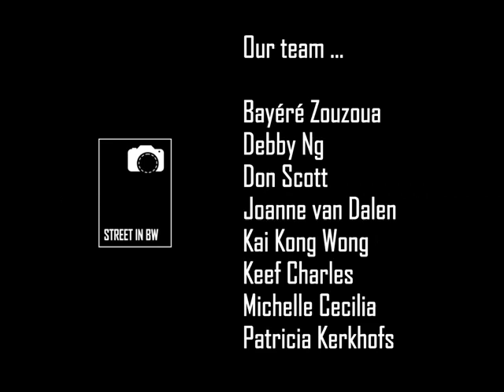Street in BW Slides Vol 27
Hello Everyone !

Here is Street in BW SLIDES Volume 27

The authors whose photos selected in this volume are :
Alexander Merc, Arie Arielly, Arturo J Calvo, Bayéré Zouzou, Bernhard Wasem, Bertil Nilsson, Bo Hansson Street Fotograf, Boy Jeconiah, Dov Oron, Ger Power, Khant Zaw, Lars Joelsson, Lucien Louis, Mahesh Krishnamurthy,  南川誠, Marco Mandolini, Margarita Kotliar, Maria Eugenia Pascual Winter, Martha Rohl, Mohd Zaidi, Nelleke Bouman, Patricia Kerkhofs, Paul Mei, Philip Cleminson, Piet van Es, Rainer Neumann, Roberto Panichelli, Shimi Cohen, Sk Saito, Victor Borst, and Yona Elig !

Visit our Facebook Page for more wonderful photos from our members, do join us if you have passion in photography, especially street photography and black & white !

The Admins : Bayéré Zouzoua, Don Scott, Joanne van Dalen, Kai Kong Wong, Keef Charles, Michelle Cecilia, Patricia Kerkhofs and Debby Ng.